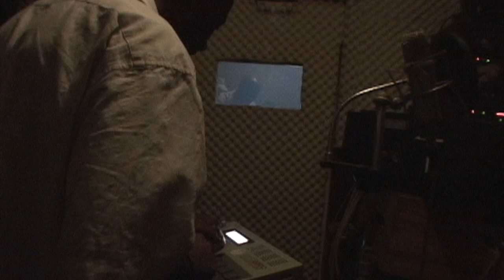@ Gregory Isaacs Studio African Museum - Making The Dragon Truck 3 Jamaica - Red Hills - EBC STUDO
Producer : Jah P ( Tatsuyuki Okamoto 岡本達幸 )
Engineer : Mikey Railey